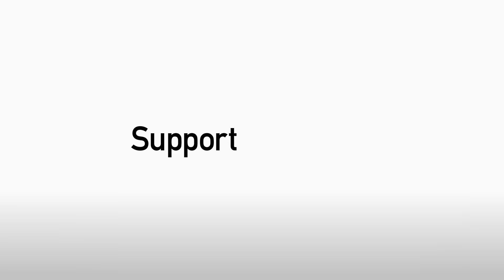ACADEMY: Under 8s train with Wigan Athletic players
Players from Wigan Athletic Academy's Under 8s joined the first team players at Christopher Park Training Ground for some small-sided matches during the February 2016 half term holidays.